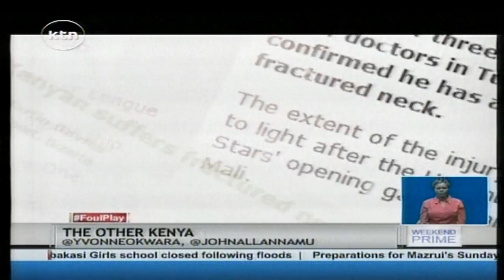The uncertain future of George Waweru years after playing for the National Team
George Waweru, or Jojo as he is referred to by his peers once stood tall in the national football team, Harambee stars where he was part of the defence. In fact he was set to succeed former stars captain Musa Otieno. But his glittering career came crushing in 2004 at the africa cup of nations finals in Tunisia after an aerial tussle with Fredrick Kanoute of Mali at the group stage.  Waweru sustained a neck injury, and he is now living from hand to mouth.  In our special feature tonight we bring to the fore the neglect some of Kenya’s stars suffer after retiring or when their careers end abruptly like Waweru’s.